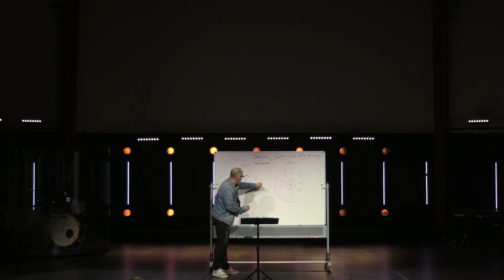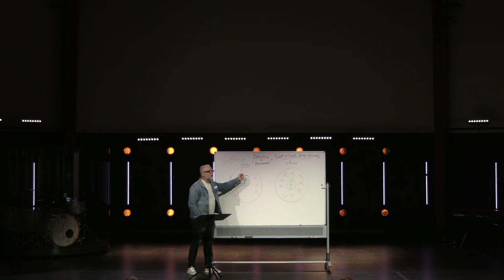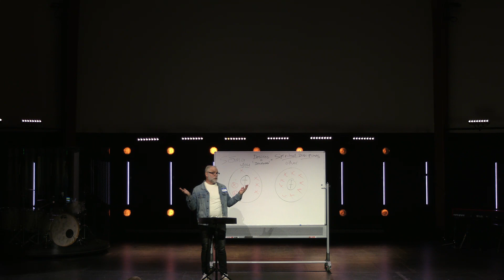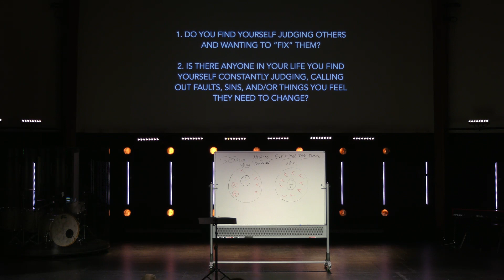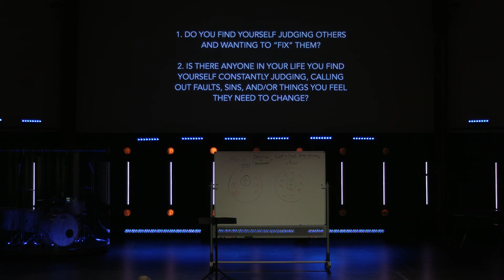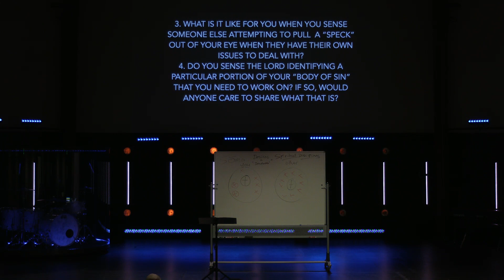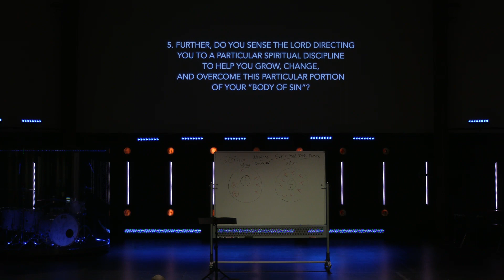First Remove the Log from Your Own Eye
Lent calls us back to God, back to basics, back to the spiritual realities of life.